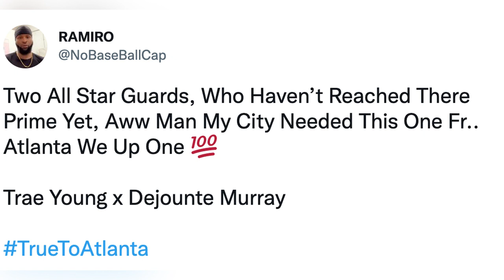Trae Young & Dejounte Murray: "I wanna Win Championships in Atlanta"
RELATED CONTENT

NBA Beef
UNDISPUTED | Shannon reacts Trae Young "ecstatic" about Hawks acquiring Dejounte Murray from Spurs
DeJounte Murray opens up on Spurs-Hawks trade | NBA Summer League
Will Dejounte Murray be a good fit with Trae Young and the Atlanta Hawks? | Jalen & Jacoby